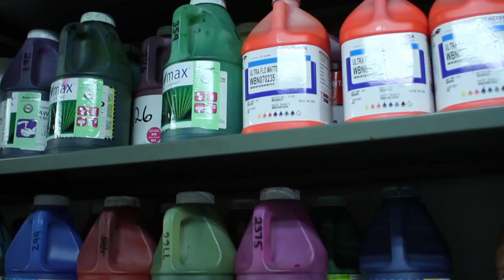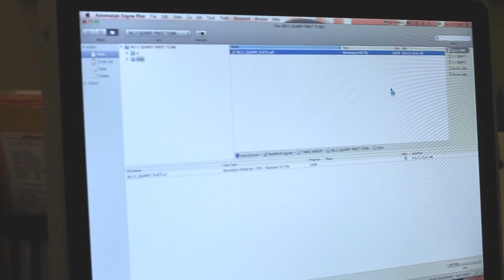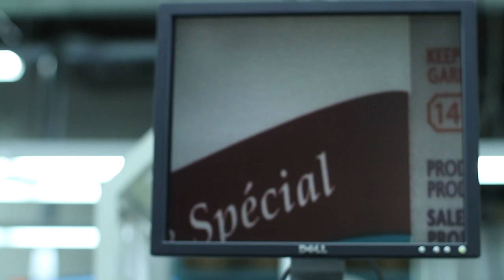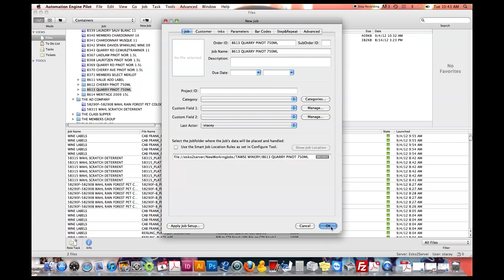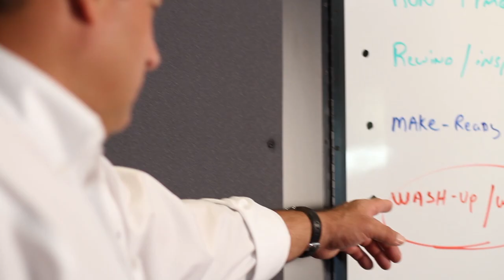Artcraft Video Presentation